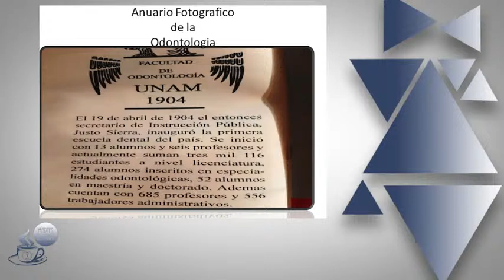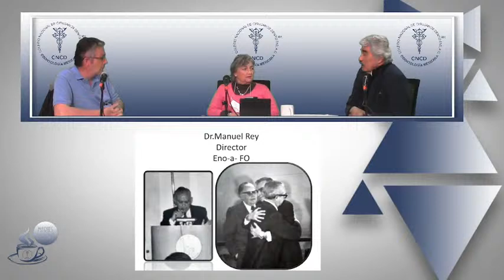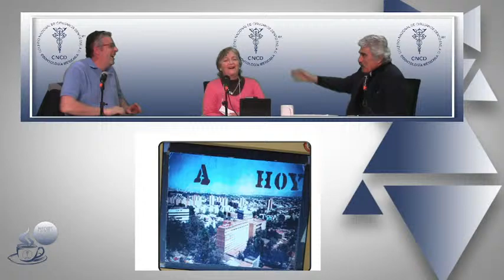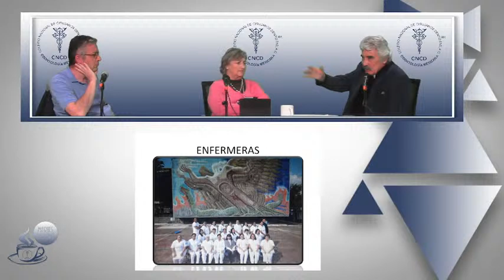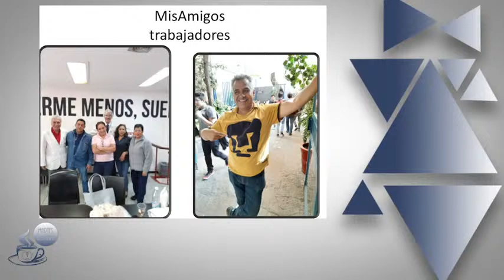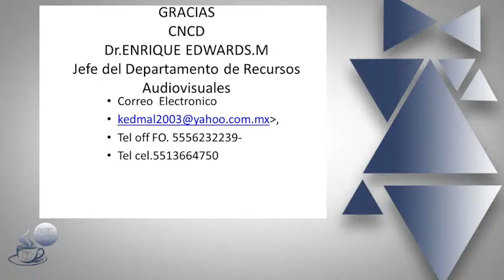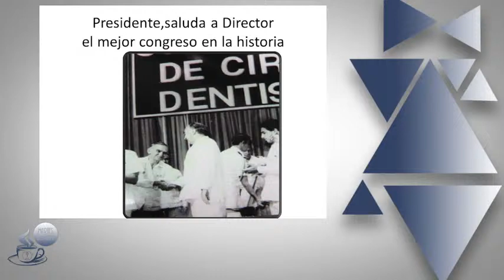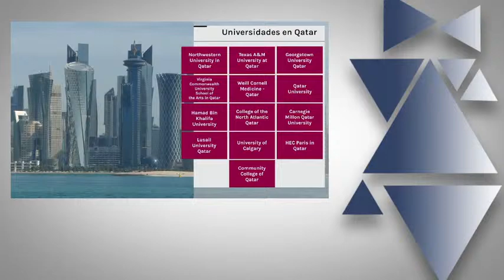Martes de Café 23/11/2021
Invitado Dr. Enrique Edwards